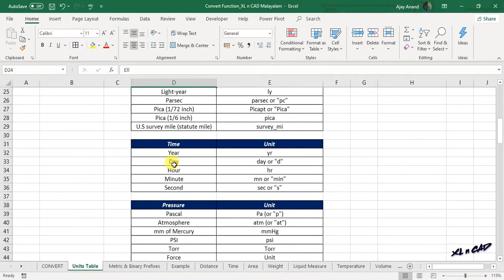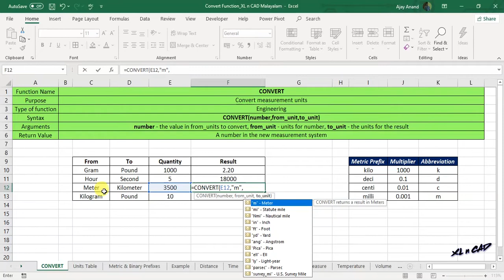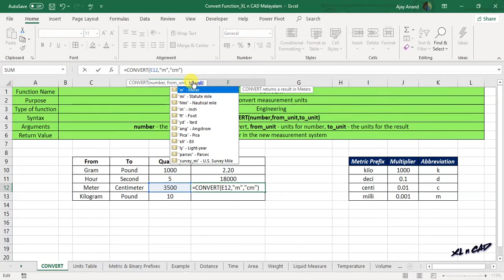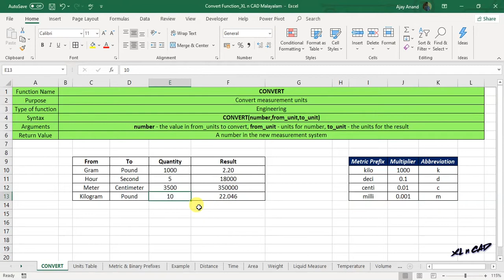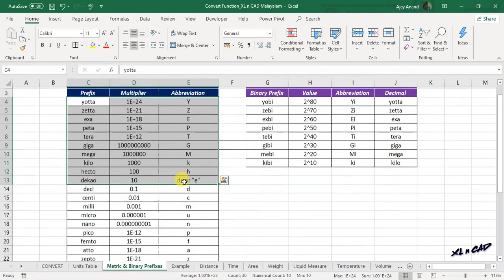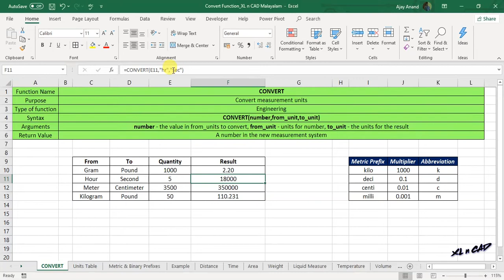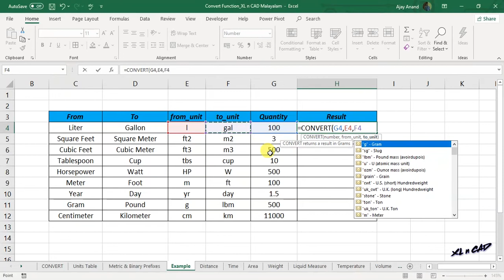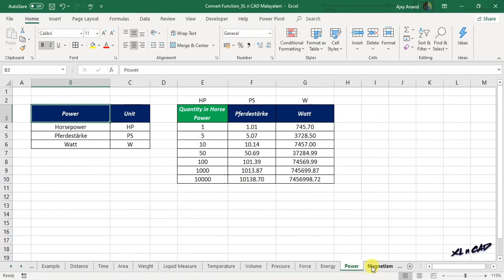CONVERT Function in Excel - Excel Malayalam Tutorial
എഞ്ചിനീയറിംഗ് മേഖലയിൽ ജോലി ചെയ്യുന്നവരും, എഞ്ചിനീയറിംഗ് വിദ്യാർത്ഥികളും നിർബന്ധമായും അറിഞ്ഞിരിക്കേണ്ട എക്സലിലെ എഞ്ചിനീയറിംഗ് ഫങ്ഷനാണ് കൺവെർട്ട് (CONVERT Function). നീളം, ദൂരം, സമയം, വിസ്തീർണ്ണം, ഡാറ്റ തുടങ്ങിയവയുമായി ബന്ധപ്പെട്ട് നൂറിലധികം മെഷർമെൻറ്റ് യുണിറ്റിലുള്ള ക്വാന്റിറ്റികളെ ഒന്നിൽ നിന്ന് മറ്റൊന്നിലേക്കു മാറ്റാനാണ് കൺവെർട്ട് ഉപയോഗിക്കുക.

The Excel CONVERT function converts a number in one measurement system to another. For example, you can use CONVERT to convert feet into meters, pounds into kilograms, Fahrenheit to Celsius, gallons into liters, and for many other unit conversions.

📊 Think Like an Analyst: Books That Helped Me
📚 Mind-Opening Reads You Can’t Miss